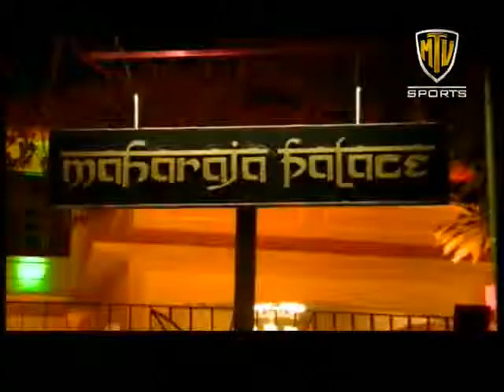Dine & Unwind - Ep 02 Part 4 - Maharaja Palace